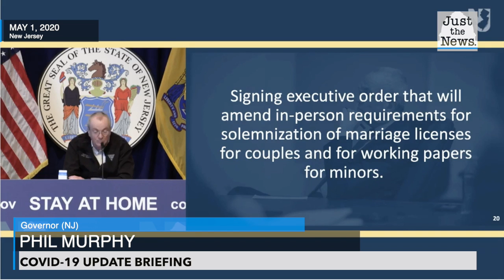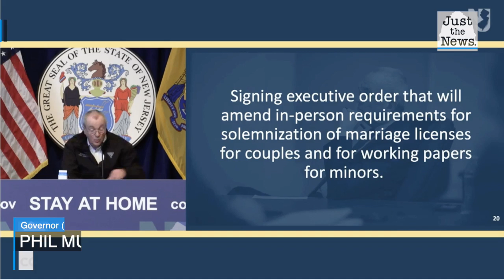If you want to get hitched during coronavirus, head to New Jersey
Gov. Phil Murphy will be signing an executive orders Friday to allow for virtual weddings in light of social distancing due to the new coronavirus.

The new order would allow wedding ceremonies to be held using video-conferencing technology, with certain safeguards, for couples seeking a marriage license.